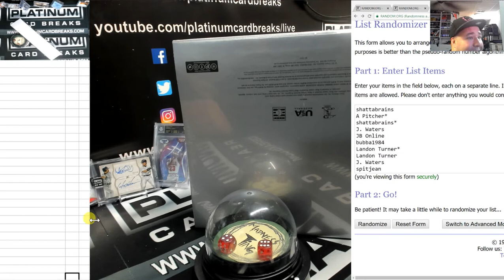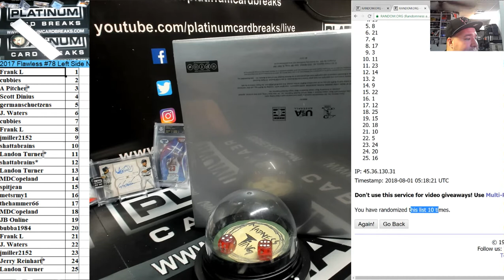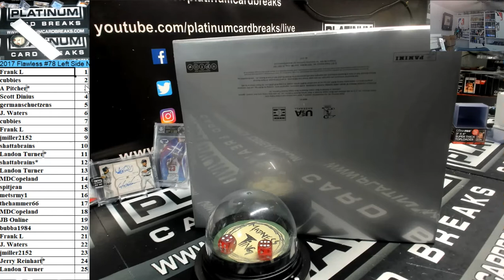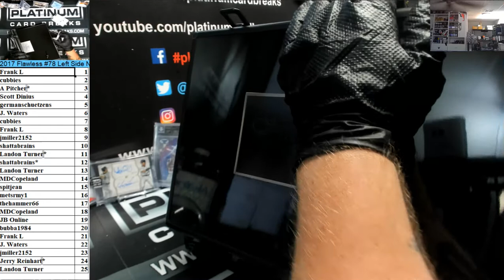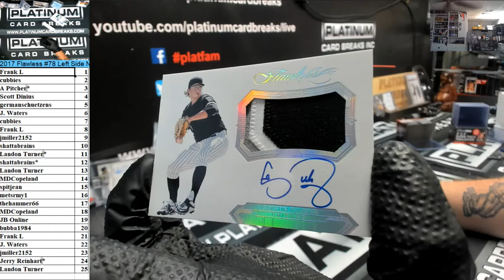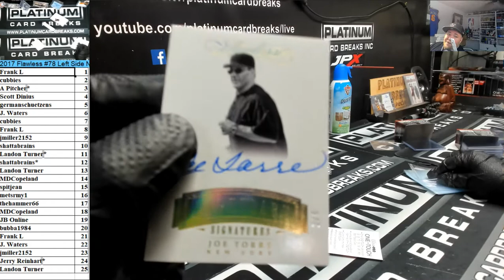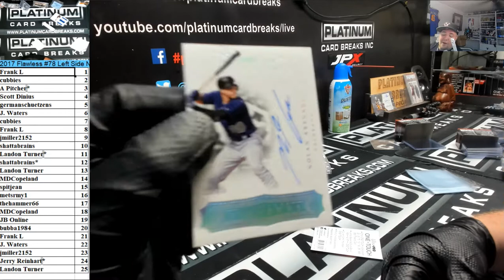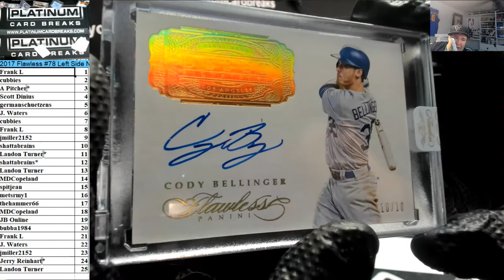2017 Flawless #78 Left Side Number Break